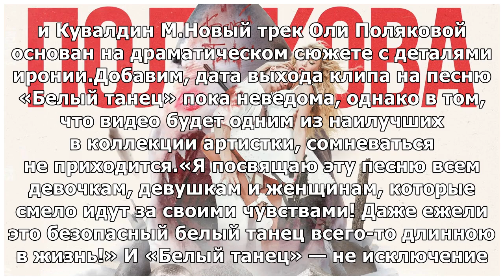Оля Полякова представила новый трек «Белый танец»